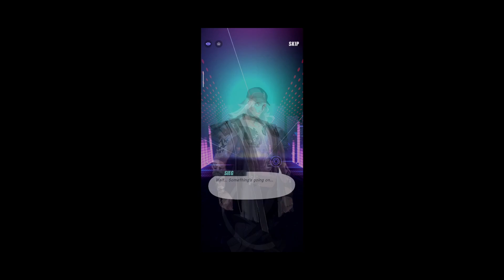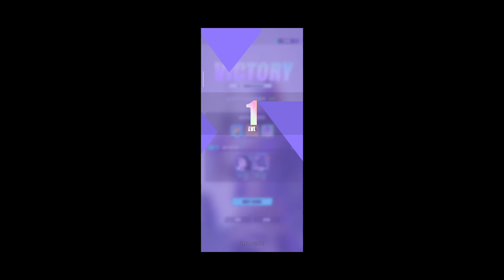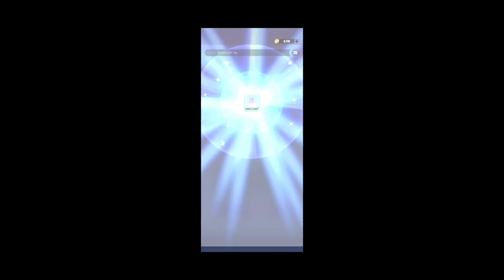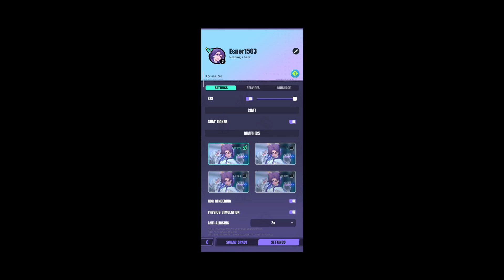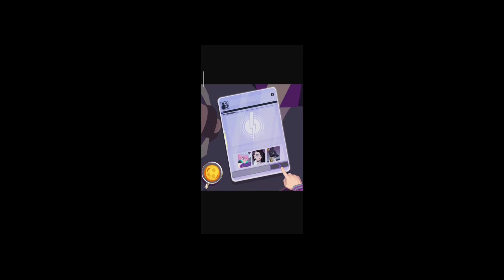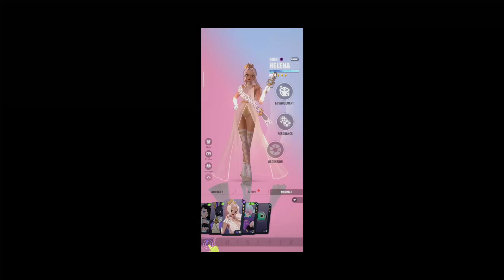Dislyte- This Is Definitely Worth Playing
Fight alongside heroes with godlike powers in this stylish, urban mythological RPG. Feel the beat and experience this visually stunning world.

"No one knows where these portal-like sites called miracles come from. They appeared out of nowhere and turned the world upside down."

When Pandora’s box opened, hope turned into desolation. To fight the monsters that are hell-bent on causing destruction, ordinary people become awakened, god-like beings, gaining divine powers through divine sound waves. In these darkest times, will you stand up, gather these heroes, and save the world?

MOST BADASS GODS EVER

 EMBARK ON AN URBAN ADVENTURE
Set in the near future with a stylish, urban mythological theme, Dislyte is a visually stunning story of heroes that offers a smooth gameplay experience. Build your own squad now and take the fight to the enemy!

Take yourself down to funky town! Enjoy the smooth city soundscapes on every street corner, Experience the neon light gameplay and drop the beat with a unique gacha system!